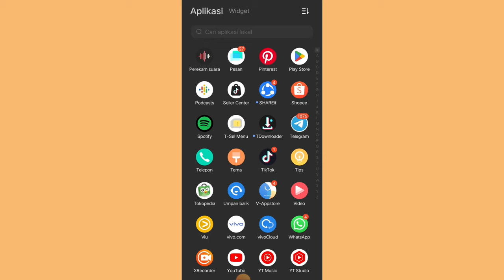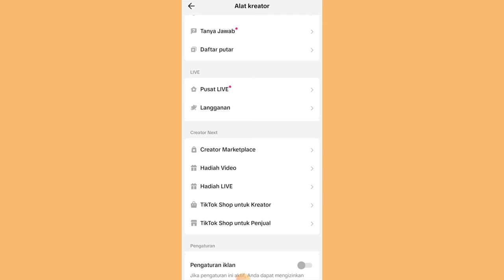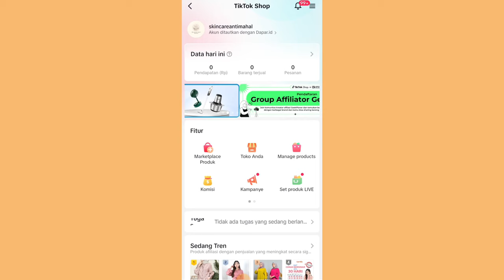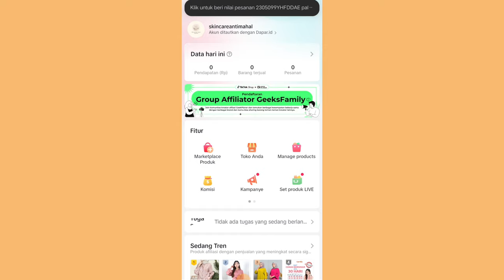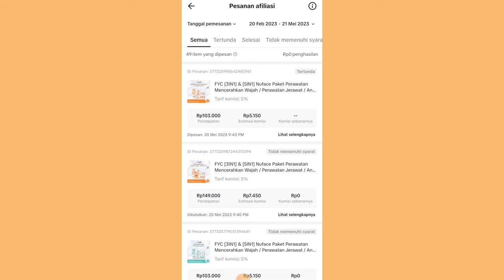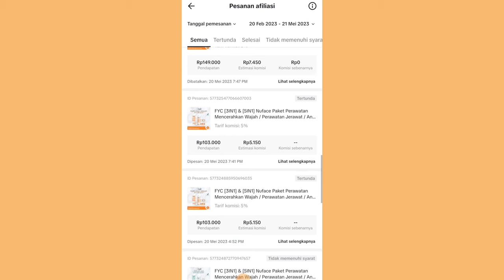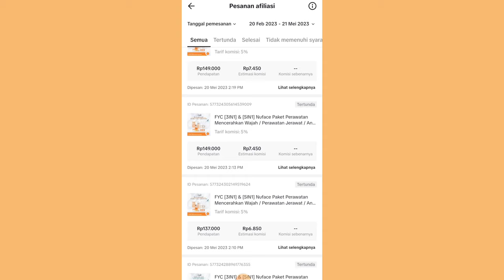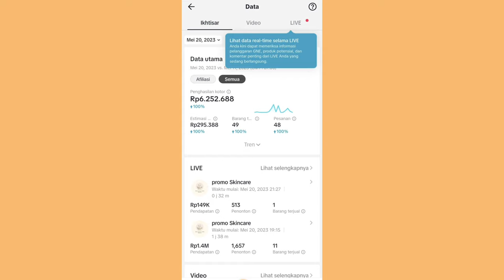MAU BANYAK YANG CO GAK PERLU FOLLOWERS BANYAK & HARUS FYP 👍 IKUTIN CARANYA!!